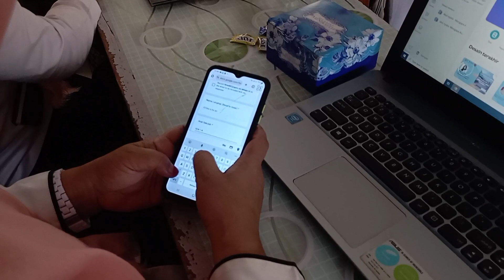Pengabdian Kepada Masyarakat 2024 : Ketua Dr. Mulyanto Widodo, M.Pd.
Judul: Pemanfaatan Teknologi Informasi dalam Menyusun Modul Ajar Bagi Guru Sekolah Dasar di Kota Bandar Lampung
Manfaat saintifik/riset : Guru sering menghadapi tantangan dalam mengelola kelas dengan siswa yang memiliki kebutuhan belajar yang berbeda-beda. Selain itu, dengan situasi yang berubah-ubah, manajemen kelas menjadi lebih kompleks. Guru perlu mencari cara untuk menciptakan lingkungan kelas yang inklusif, aman, dan mendukung dengan cara penyusunan modul ajar